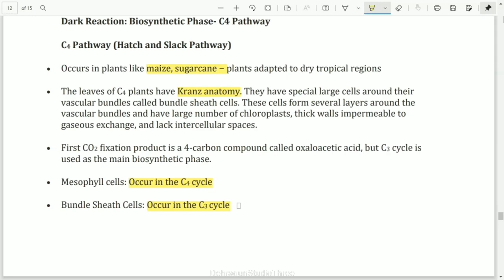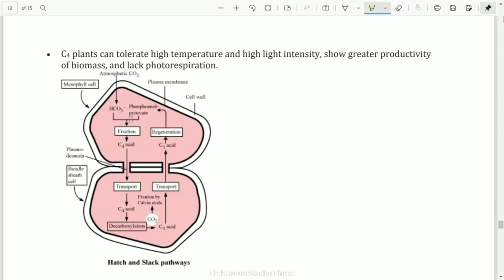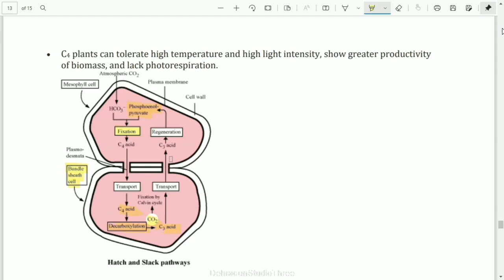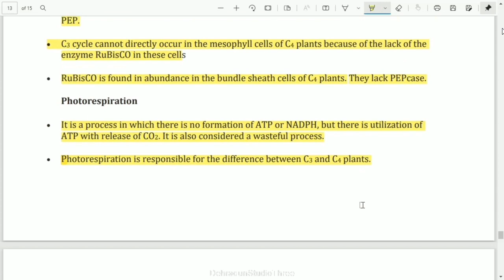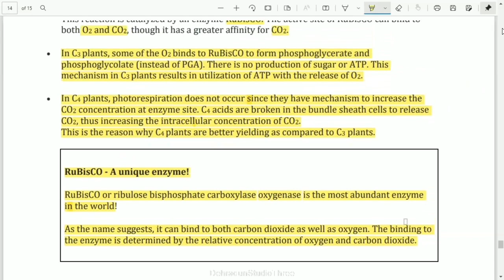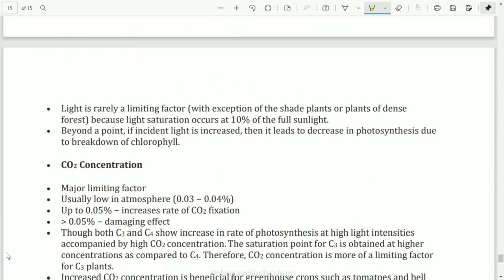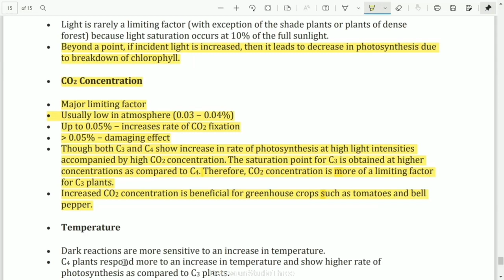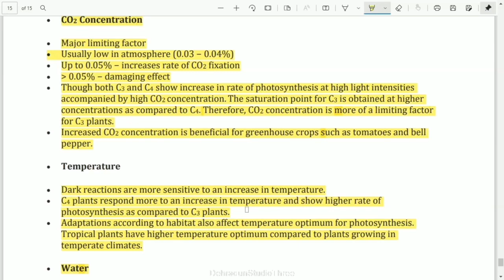कक्षा: 11, विषय: जीव विज्ञान, भाग: 52 (03.03.2022) आईसीटी वर्चुअल क्लास रूम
03032022_11.45am To 12.25pm_Biology_Photosynthesis in Higher plants_Mrs. Samta Sukla_XI_part 5